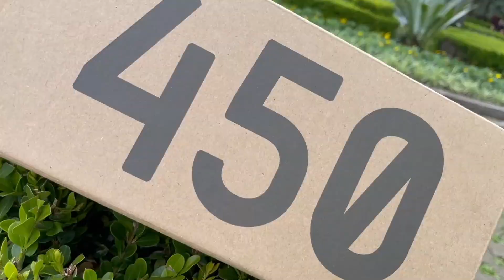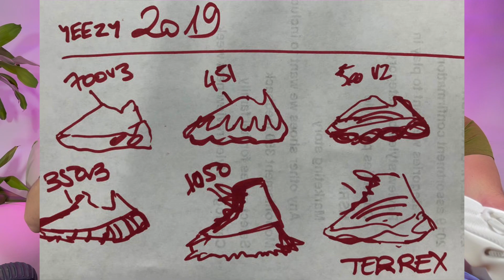YEEZY 450 CLOUD WHITE | EN QUE ESTABA PENSANDO KANYE! | REVIEW & ON FEET EN ESPAÑOL (VALE LA PENA)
Esperamos que este video les guste, no olviden dejar su like y comentar que les pareció,

Nuestras redes
Candace